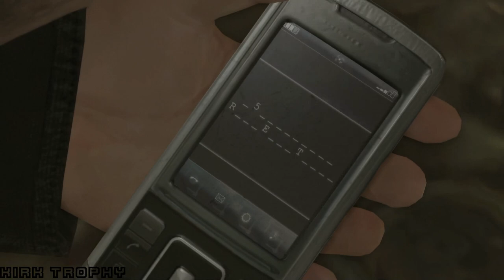Heavy Rain (ITA) - Trofeo Kamikaze.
Guida ai trofei Heavy Rain.
Guida Heavy Rain.
Soluzione Heavy Rain.
Heavy Rain - Guida al Trofeo Kamikaze.
L’orso – Scegli il percorso migliore sull’autostrada.[Bronzo]